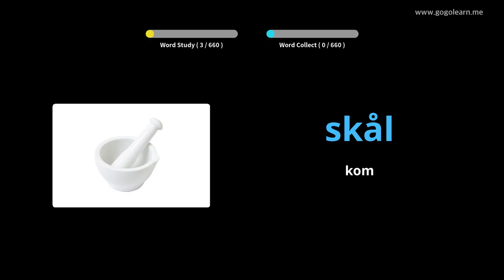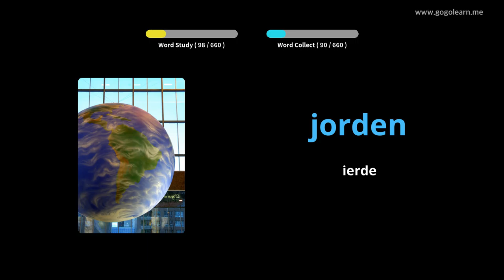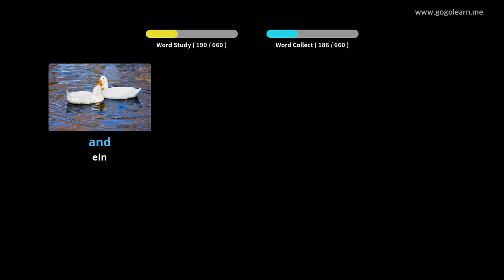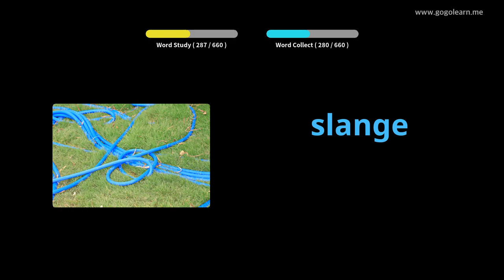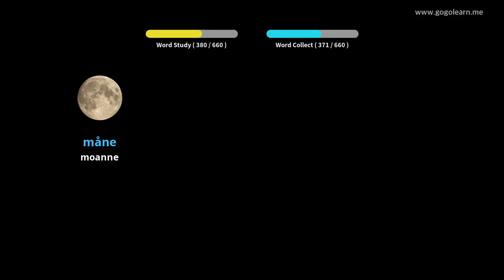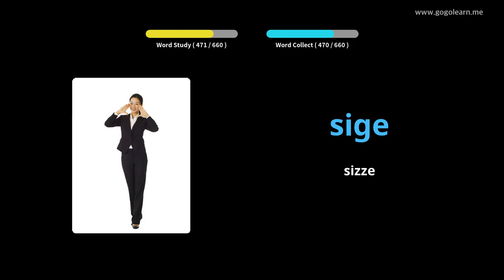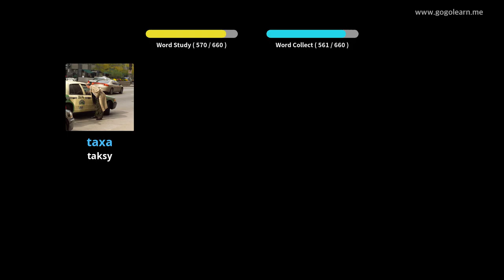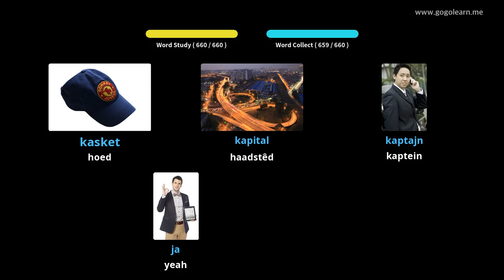Deenske wurdskat bern|Golearn